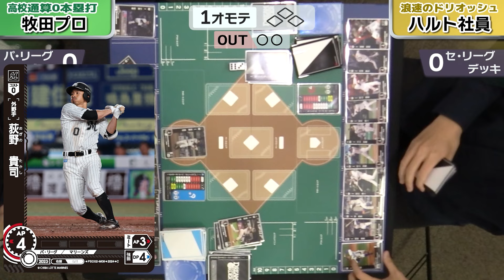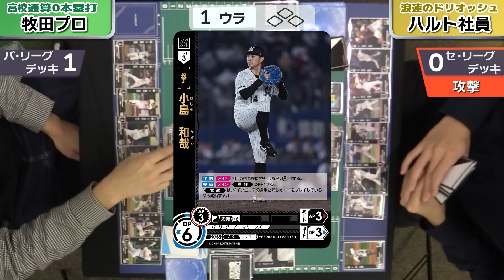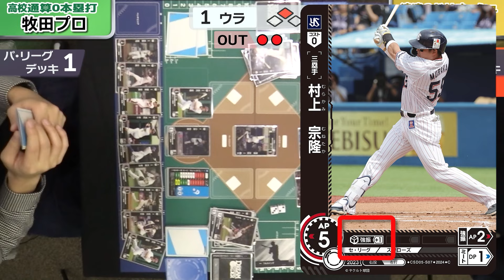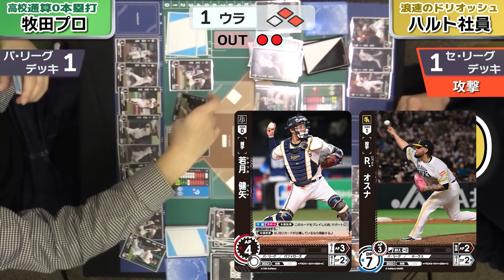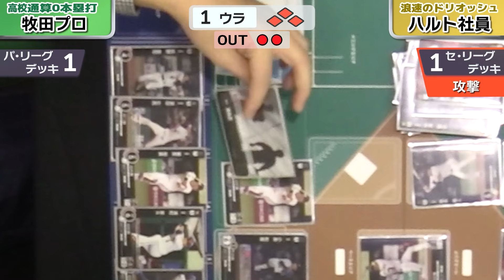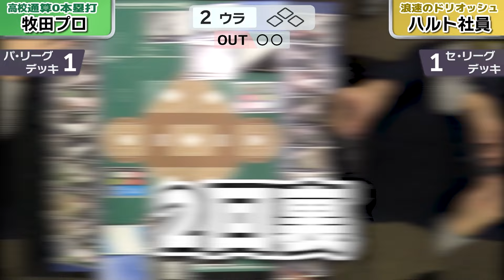【対戦動画】開幕2カ月前！スタッフ最速対戦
プロ野球カードゲーム ドリームオーダーの最速対戦動画を公開！

今回はティーチングツアーで使用するカードを使い、
スタッフ同士で対戦した様子をお届けします！

ティーチングツアーは2/17（土）から全国で順次開催！
皆様ぜひ奮ってご参加ください！

00:00　オープニング
00:15　対戦開始
13:17　エンディング